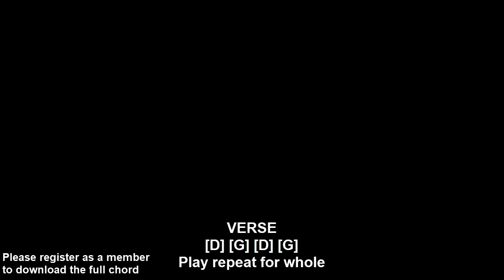Play Guitar Along With Chord Live By The Sword By The Rolling Stones Version 1